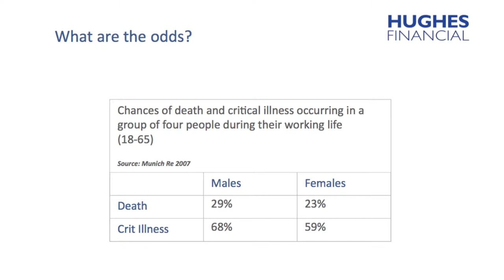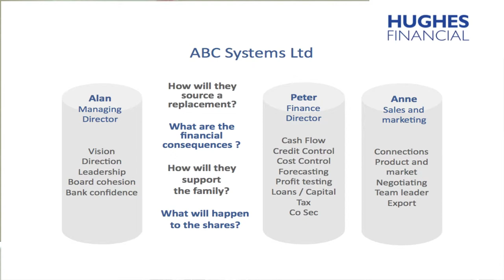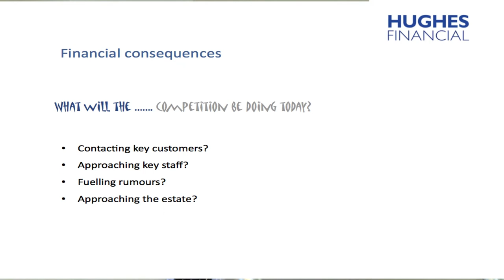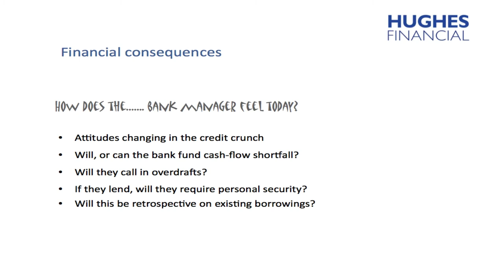A Masterclass in Juggling Hughes Financial Part 1 with Stephen Casey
A Masterclass in Juggling Flannigan Hughes Financial Part 1 with Stephen Casey.